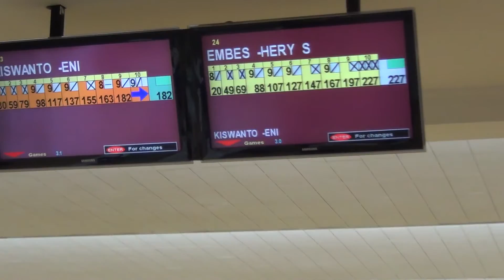Jaya Ancol Bowling Center Jakarta Double Estafet 00008